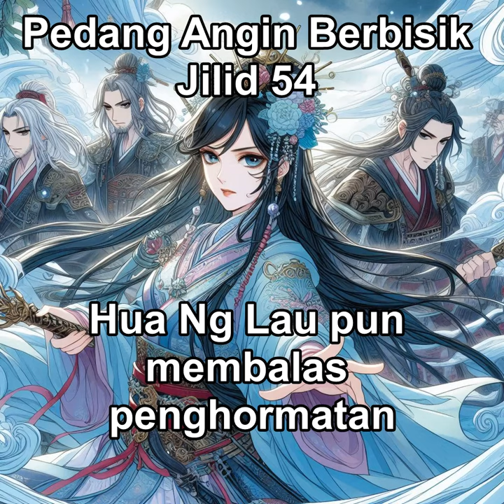Pedang Angin Berbisik Jilid 54 Hua Ng Lau pun membalas penghormatan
"Pedang Angin Berbisik" adalah sebuah cerita silat yang mengisahkan petualangan seorang pendekar dengan pedang legendaris yang dikenal sebagai Pedang Angin Berbisik. Pedang ini memiliki kekuatan luar biasa dan mampu mengalahkan musuh-musuh yang paling tangguh. Cerita ini penuh dengan aksi, intrik, dan pertarungan epik yang memikat para pembaca.

🔍 Pengungkapan: Penggunaan Konten yang Telah Dimodifikasi atau Sintetis